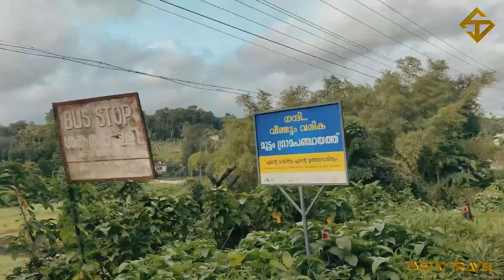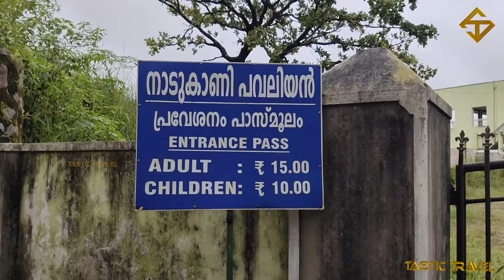Nadukaani Pavilion | നാടുകാണി പവിലിയൻ | Idukki | TasticTravel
Nadukani is located about 25 km from Idukki and is situated at an altitude of 3000 ft above sea level. This hill station offers a clear view of the Muvattupuzha River, Moolamattom town, Malankara Reservoir and picturesque mountains touching the sky.There is a two -storeyed pavilion that makes a safe place to enjoy the landscape. Tourists can also enjoy trekking in the hill forests of Nadukani. Nadukani offers all the visitors a great time enjoying the awesome beauty of the greenish surroundings.

ഇടുക്കിയുടെ വിശാലദൃശ്യം നൽകുന്ന നാടുകാണി പവലിയൻ.  തൊടുപുഴയ്ക്കും ഇടുക്കിക്കും ഇടയിൽ കുളമാവിന് സമീപം സ്ഥിതി ചെയ്യുന്ന മനോഹരമായ സ്ഥലം.  കൂറ്റൻ പാറകളാൽ ചുറ്റപ്പെട്ട പുൽമേടുകളുടെ അനന്തമായ നീണ്ടുകിടക്കുന്ന ഒരു കുന്നിൻ മുകളിലെ മനോഹരമായ സ്ഥലമാണ് നാടുകാണി.  ഇടുക്കിയിൽ നിന്ന് 25 കിലോമീറ്റർ അടുത്തായി സ്ഥിതി ചെയ്യുന്ന ഈ മനോഹരമായ ഹിൽ സ്റ്റേഷൻ വടക്ക് വശത്തെ മനോഹരമായ നീല മലനിരകളുടെയും മറുവശത്ത് മൂവാറ്റുപുഴയാറിന്റെയും മനോഹരമായ ദൃശ്യം പ്രദാനം ചെയ്യുന്നു. ഈ ഹിൽ സ്റ്റേഷൻ തൊടുപുഴ നദിയുടെ വ്യക്തമായ കാഴ്ച നൽകുന്നു.  , മൂലമറ്റം പട്ടണവും മലങ്കര റിസർവോയറും സമീപത്തെ മലനിരകളും. ഈ സ്ഥലം ഒരു ദിവസത്തെ യാത്രയ്ക്ക് അനുയോജ്യമാണ്. മൂലമറ്റം ഭൂഗർഭ പവർ സ്റ്റേഷൻ പോലെ സമീപത്തുള്ള നിരവധി ആകർഷണങ്ങൾ ഇവിടെയുണ്ട്.  തൊടുപുഴ വരെ നീളുന്ന പ്രദേശങ്ങളുടെ വ്യക്തമായ കാഴ്ച നാടുകാണി പ്രദാനം ചെയ്യുന്നു